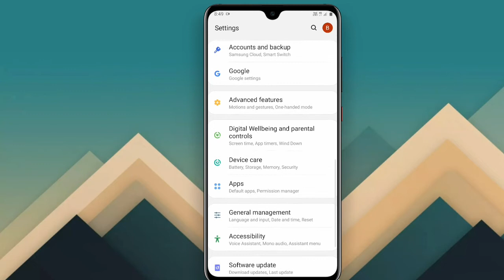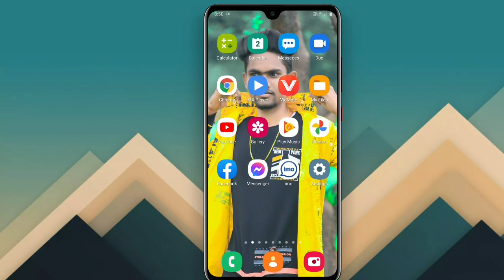Samsung Galaxy A 30s Gmail Account Delete Kaise Kare ||How To Remove Gmail account Samsung Galaxy